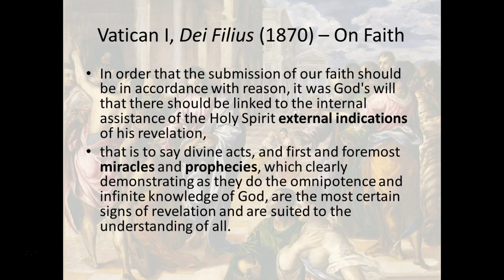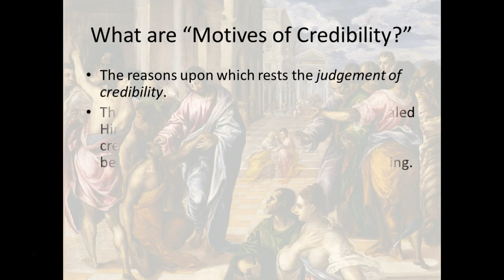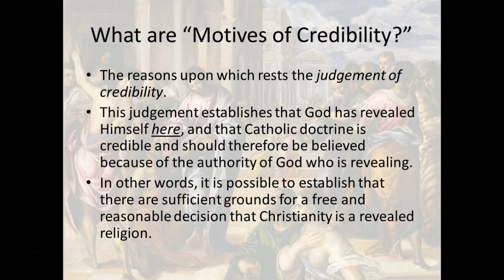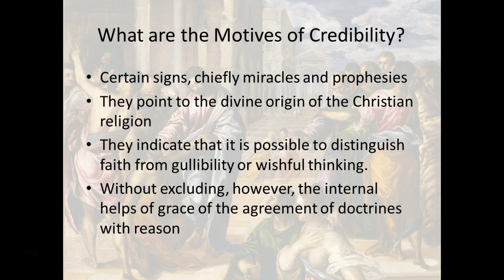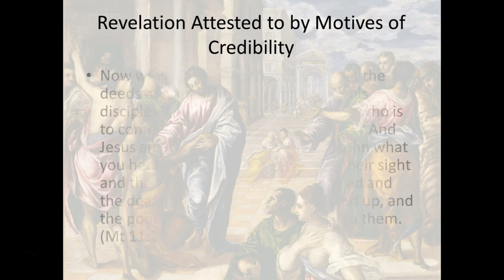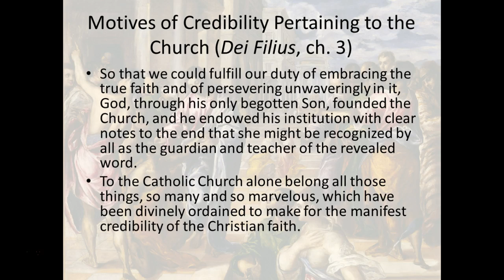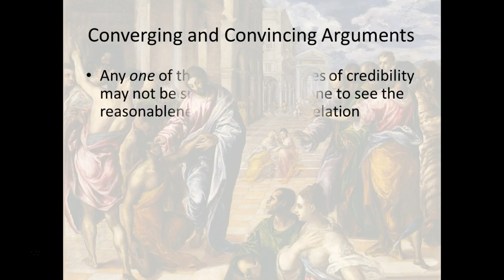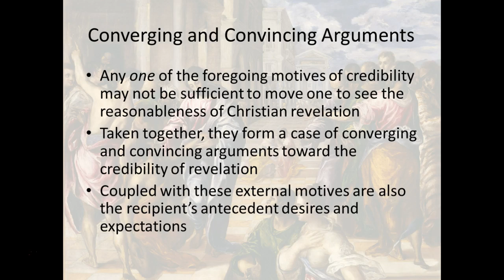#13 Motives of Credibility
Mike Brummond, S.T.L.
Sacred Heart Seminary and School of Theology